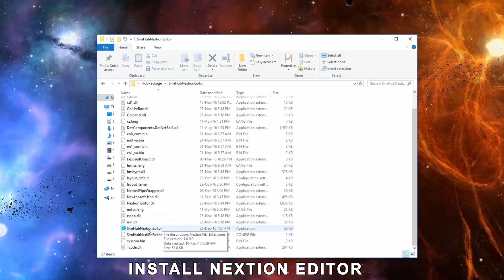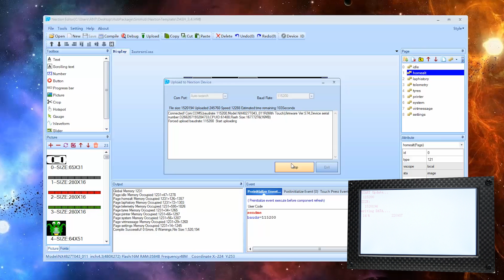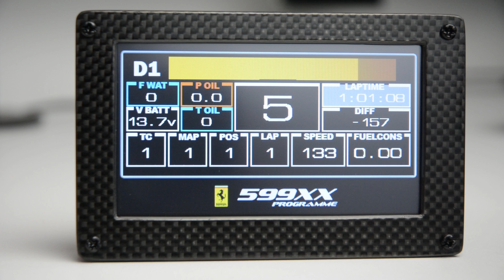DIGITAL DASH DISPLAY SIM RACING DIY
Make this easy dash display using a nextion 4.3" display and free SimHub software. Great addition to your racing sim rig.

It is USB, stand alone and can be used in combination with any steering wheel - Logitech, G25, G27, G29, G920, Thrustmaster, Fanatec, or OSW.

The display works the same as the Gear Indicator we made in the last video. It just uses different templates and mapping files.

The templates are able to be customized, you will notice the 599xx and a GT3 dash also in this video.

Parts List
-Nextion Display
-Wires included with display.
-Carbon face plate
-M3 bolts+nuts

WIRING
DISPLAY WIRE MODULE
GND BLACK GND
RXD YELLOW TX
TXD BLUE RX
+5V RED VCC

This build is working and tested in Assetto Corsa and Dirt Rally.

Your comments and questions are all welcome.

Please ask any question about the design, build or parts used.
Also share with others who might like to build this project.

Check here for other SIM HACKS, MODS and DIY

|SimHub | Credit to Author: Wotever|
|Credit to Butonz for the extra templates|